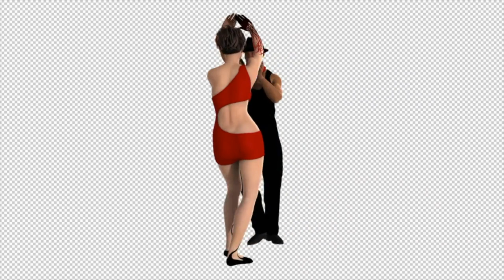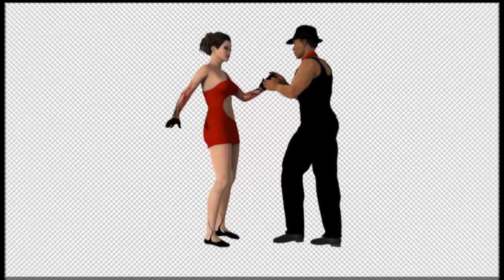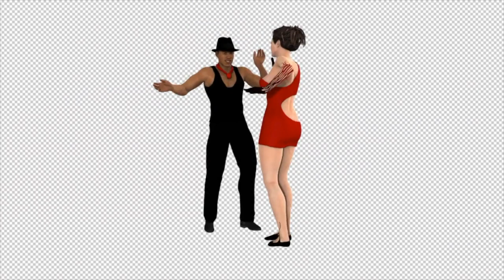Laura Fernandez - Quando Quando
Slamming salsa version!